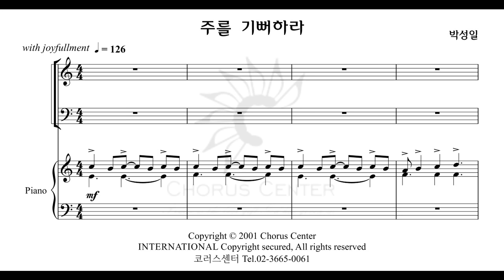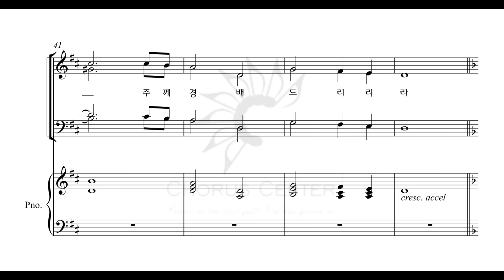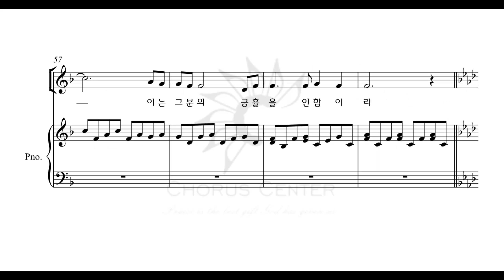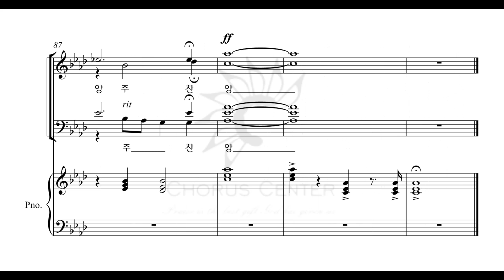[사랑의 빛] 13. 주를 기뻐하라 _ MR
코러스센터 성탄절 칸타타 파트연습실
'사랑의 빛' _ 박성일 곡

1. 사랑의 빛
2. 온세상 밝히시는 주
3. 고요한 밤에 기도드릴때
4. 평안하라
5. 아름답게 장식하세
6. 내영혼이 주께 감사해
7. 양떼를 치는 목자
8. 천사들의 노래
9. 예수를 기다리네
10. 즐거운 노래로 팜
11. 동방박사들의 경배
12. 오 나의 주님
13. 주를 기뻐하라
14. 기쁨의 크리스마스